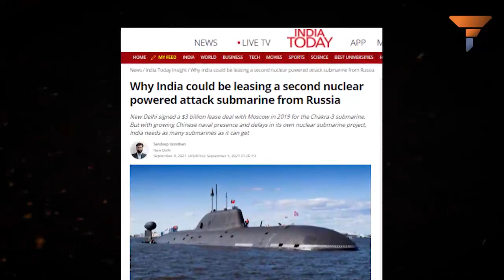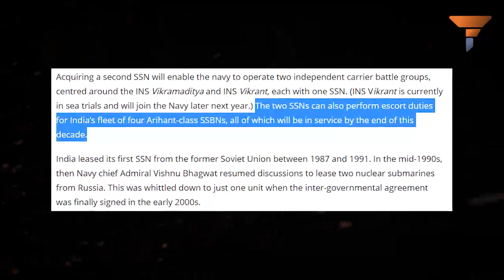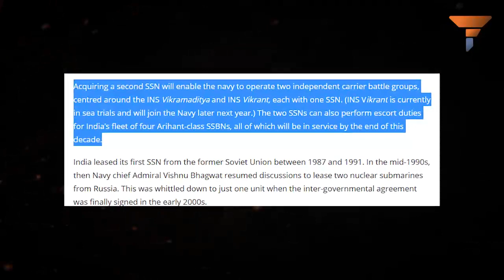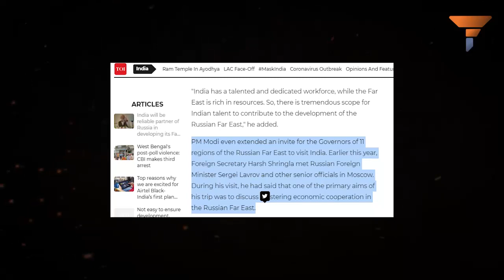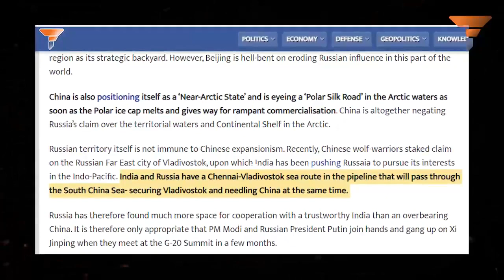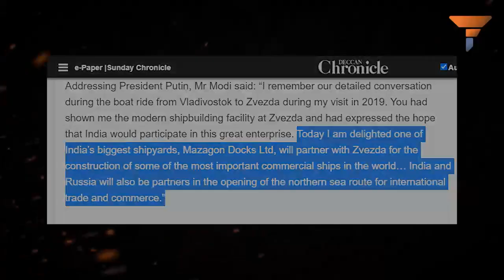The message from New Delhi and Moscow to Beijing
India could be leasing a nuclear-powered attack submarine from Russia
India has presently signed or is negotiating arms purchases worth $15 billion from Russia. Watch this video to know why.